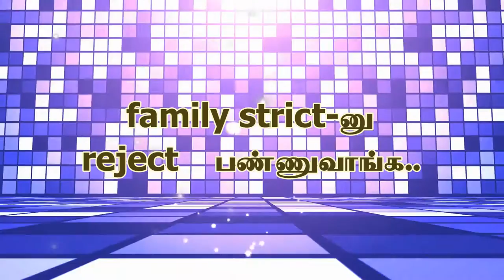LOVE FEEL TECHNOTRYST 2K16, GCT ,cbe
TECHNOTRYST 2K16 is a technical symposium conducted by MECHANICAL engineering association (MEA) of Government college of technology, coimbatore. This video is displayed in the symposium as a part of the culturals.Created by MEA syscom, GCT.